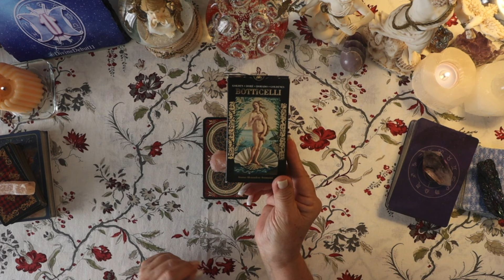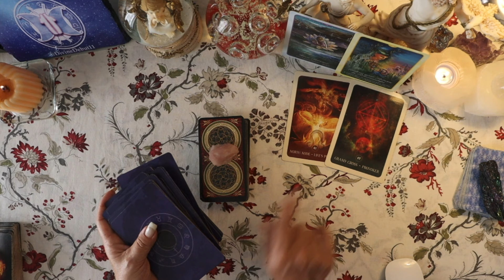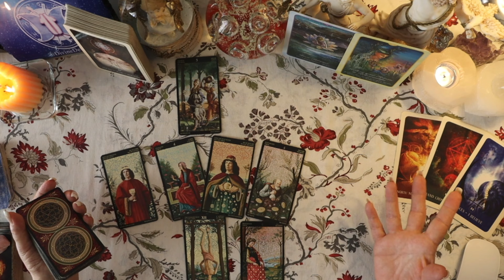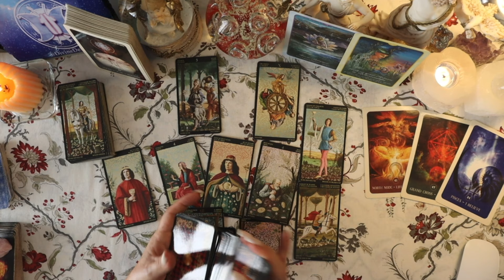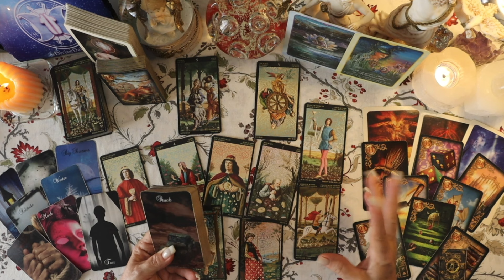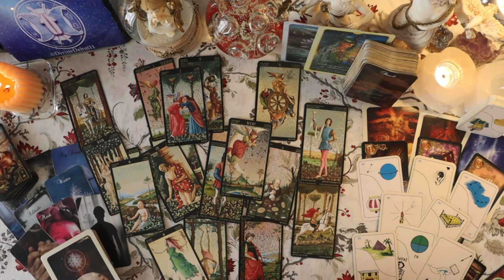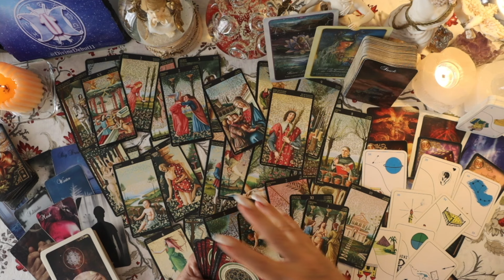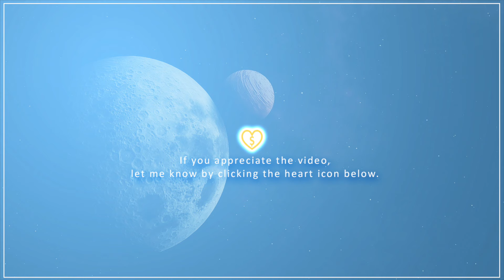❤️‍🔥"Love at the mercy of fate! Ups & downs!" TWIN FLAME/SOULMATE 🔥New Moon in Leo. 8/8 Lion's Gate